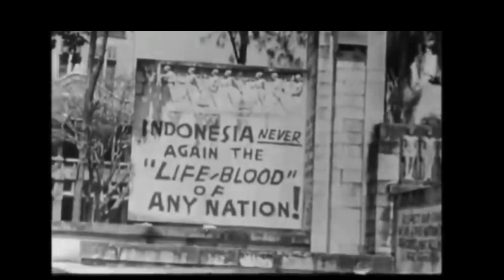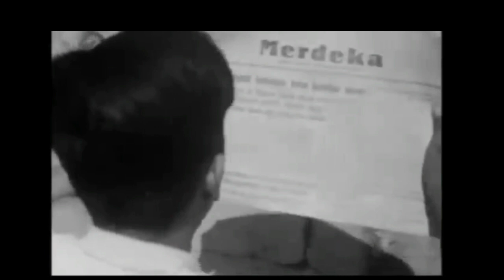Original Video of the War of Independence in Surabaya 1945 - 1949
Video Dokumenter situasi perang di Jawa Timur antara pemuda Imdomesia melawan tentara sekutu tahun 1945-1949

Documentary video of the war situation in East Java between Indonesian youth against the allied troops in 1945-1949

- Every Content in this Channel for purpose such as Blog and Human, Education, News Report, interpretation etc.